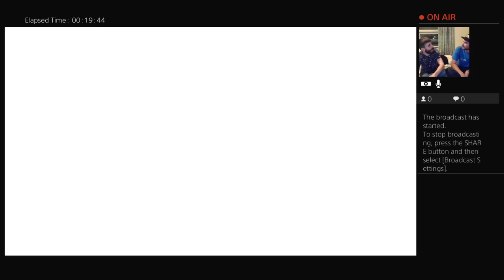S6 Ep19: Fall Guys TookyBalbrenz1990 Ft MrSlippyF1st10 Live Broadcast (18+)